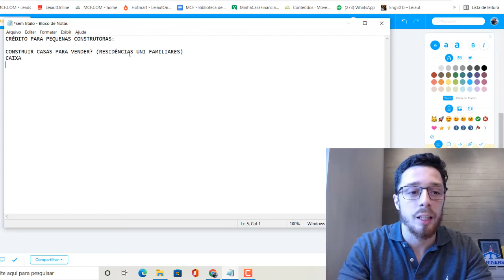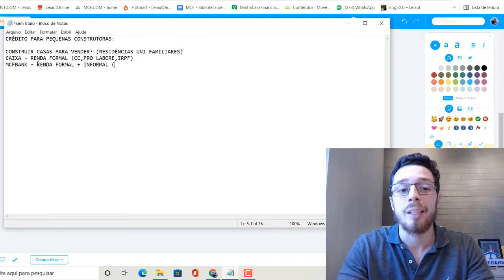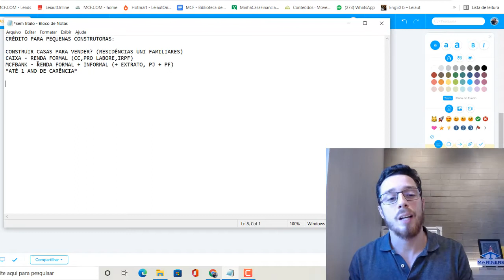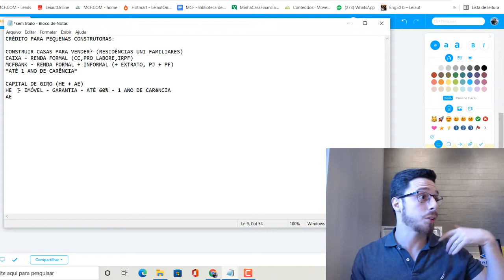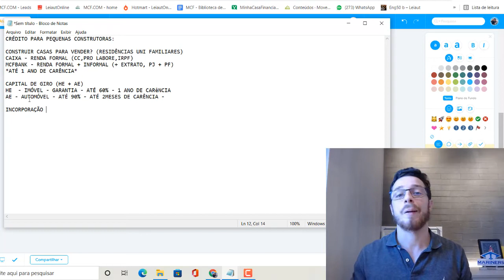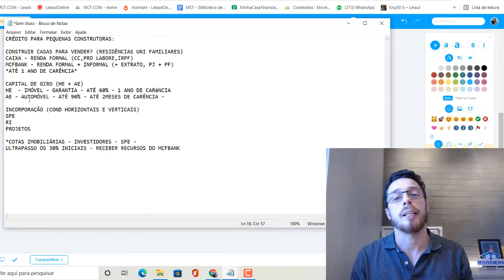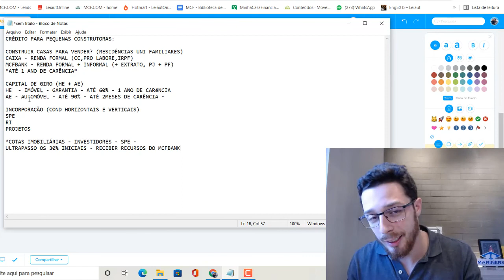Crédito Barato para Pequenas Construtoras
Enquanto o produto Caixa possui mais entraves burocráticos para aprovação de crédito, o produto do mcf possibilita mais possibilidades para os clientes e incorporadores que desejam comprar seu terreno e construir. Seja um construtor parceiro do minhacasafinanciada.com